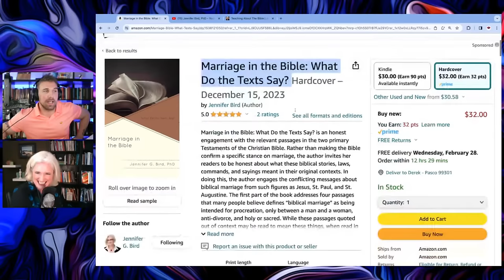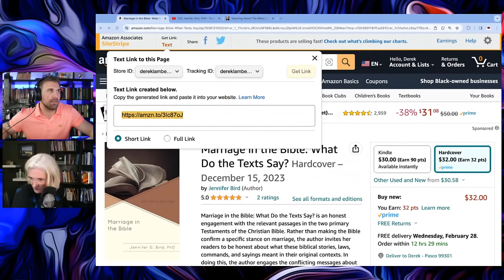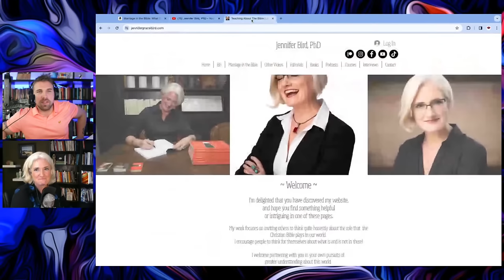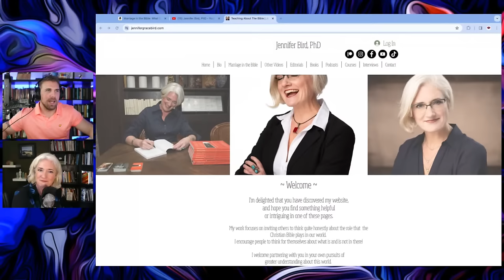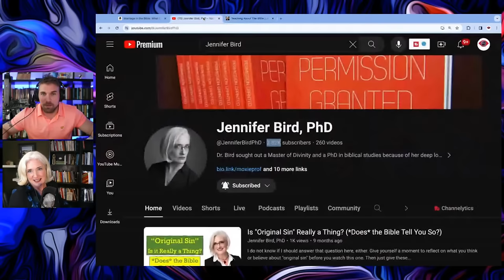Bible Scholar Dr. Jennifer Bird Left Fundamentalist Christianity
Bible Scholar Dr. Jennifer Bird tells her story of being a Christian and leaving Christianity.

Grab Dr. Birds new book, "Marriage in the Bible: What Do the Texts Say?"